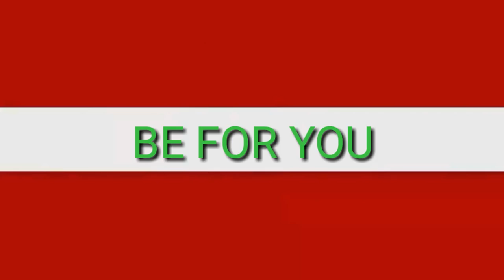Most populer singer in punjab | Nimrat Khaira's first stage parfomence |Check the pajama2017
SCHEDULE
Find new ( Every day ).